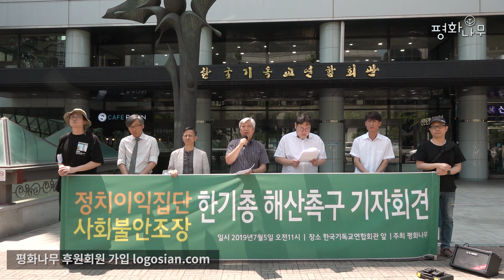[기자회견] 한기총 해산촉구 기자회견